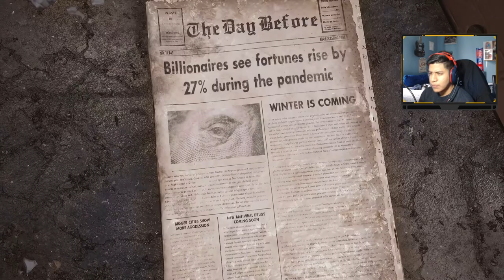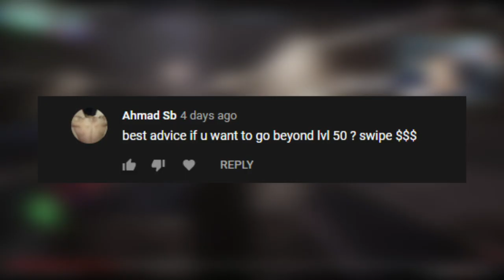Could "The Day Before" Be The New Day Z?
Game looks great! But at the same time i'm not gonna have high expectations.

All Background music is made by Kevin MacleodS
Computer Specs:
Gtx 1070
2 TB HDD
526 GB SSD
16 GB RAM